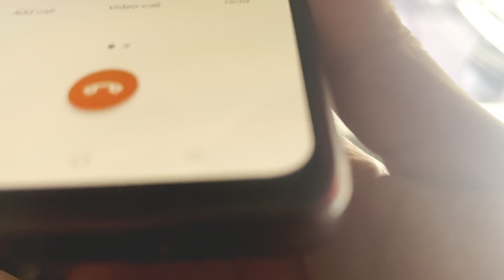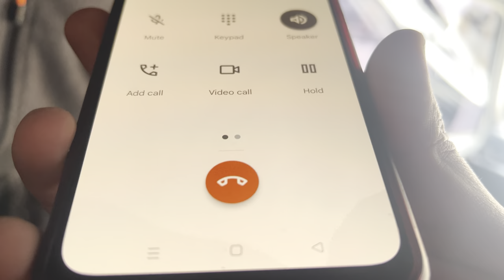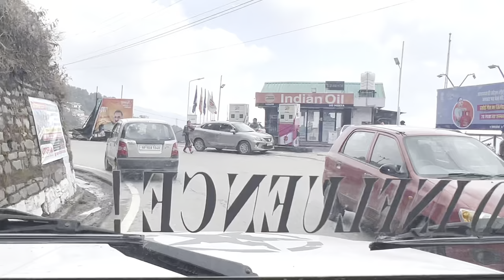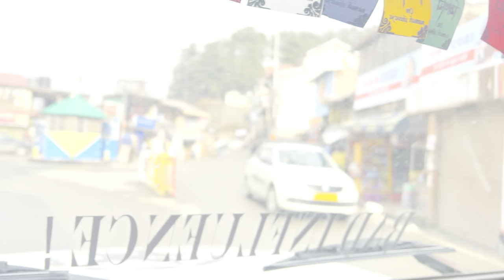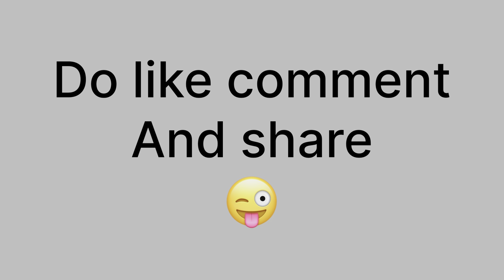Another funny vlog | another day with sushma |🤣🤣 must watch 😱 Sushma part 2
In this video you gonna see comedy and fun by boys and you really gonna like . Some cute interactions with tourists who very very polite and fun loving special thanks to all of them 😇. And also my brothers who are in this video for helping me out for making this video

And clips from YouTube which is always helpful  ❤️